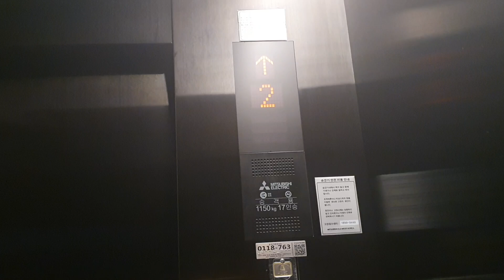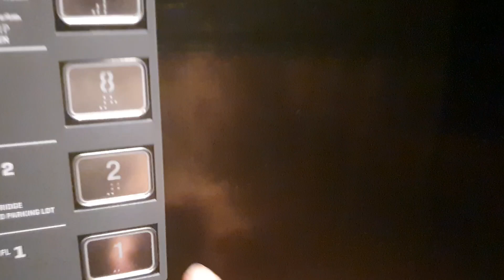Mitsubishi MRL Elevator at GLAD Mapo, Seoul Korea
Awesome
Black color inside feels modern

Person : 17
Capacity : 1150kg
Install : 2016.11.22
Hall Lantern : O
Serviced Floor : 1, 2, L(9)
Model/Brand : ELENESSA
Speed : 120M/MIN